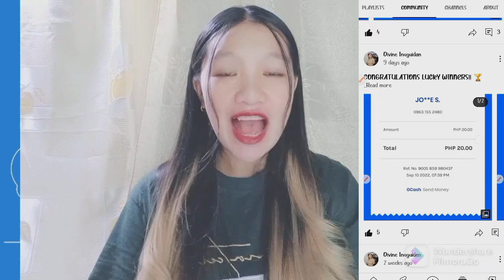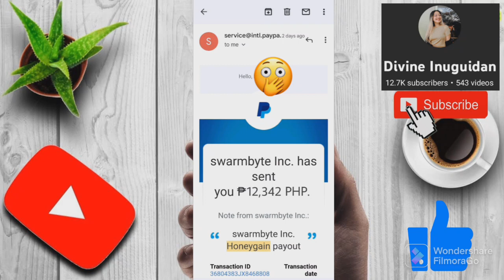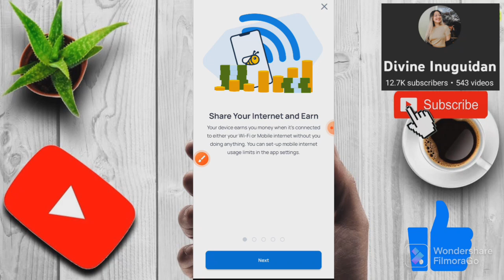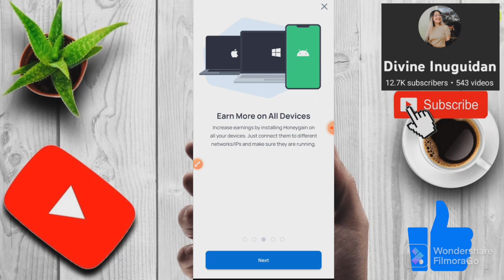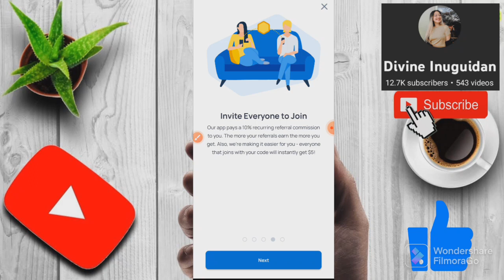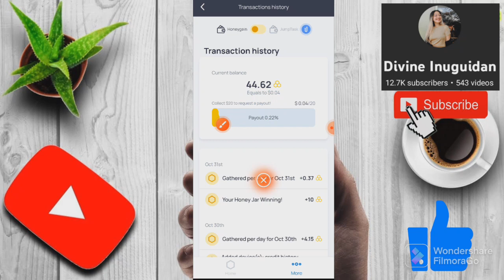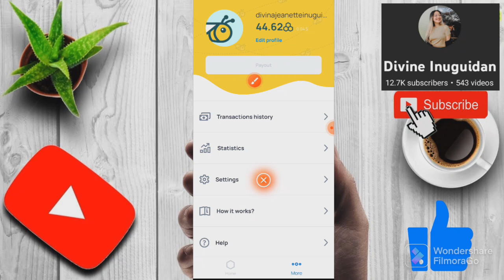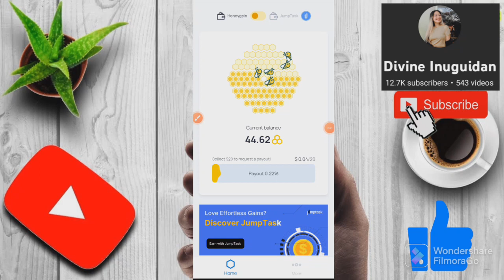₱295 FREE AFTER INSTALL | KUMITA AKO NG ₱12,342 NANG WALANG GINAGAWA | NO PUHUNAN LEGIT PAYING APP!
TOP 10 LEGIT PAYING APPS SA GCASH (WALANG PUHUNAN)